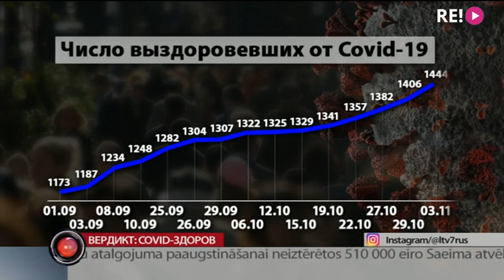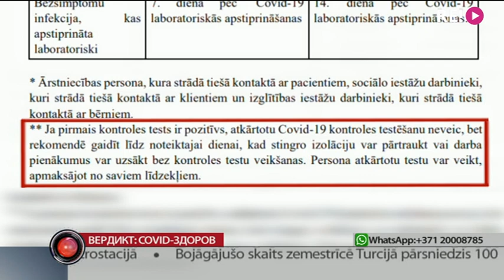Вердикт: Covid-здоров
За прошедшие сутки в список зараженных Covid-19 попал ещё 171 человек. При проверенных пяти тысячах двухсот тридцати пяти тестах. Два человека с диагнозом Covid старше семидесяти лет скончались. Уже несколько месяцев наши выпуски новостей мы начинаем со статистики инфицированных. Но есть и другие числа. И они, к счастью, растут.  На сегодняшний день в Латвии 1444 человека официально излечились от Covid-19. Как определить тех, кто полностью здоров, расскажет, расскажет Анастасия Дьяконова.